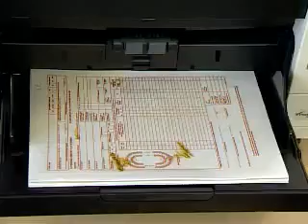Kodak i4600 Scanner Mixed medical documents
The Kodak i4600 Scanner handles tricky medical documents easily. Just walk up, select a job, and scan, regardless of the document color, orientation, or size. Easy to scan, stack and get your work done.